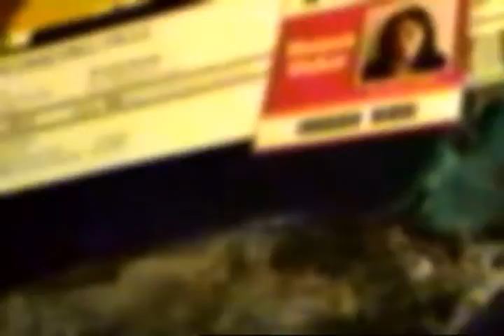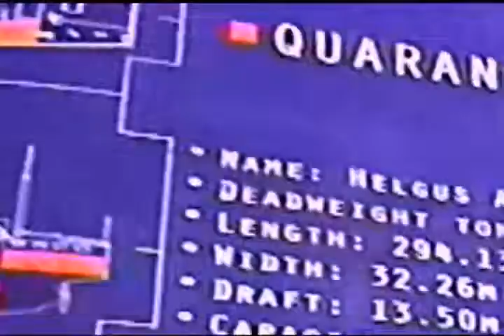July 23, 2006 - Rachel Blake Sri Lanka Video #01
A new post appeared on Rachel Blake's blog. The topmost image of the post was a link to the Retrievers of Truth website. The site's latest post led to Rachel's latest video at RicherDeeperBroader.com.

The Lost Experience (aka TLE) was an alternate reality game (ARG) designed by the writers and producers of Lost to engage fans and expand the storyline of the show during the hiatus between Season 2 and Season 3.